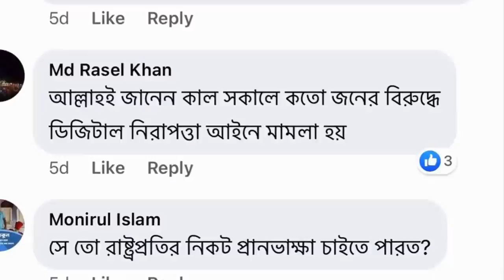"বিচার বিভাগের স্বাধীনতা ধংসের অন্যতম কারিগর। " ; এর্টনি জেনারেল মাহবুবে আলম !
kanaksarwarlive kanak_sarwar janaterkatha ড.কনক সরওয়ার#কনক সরওয়ার